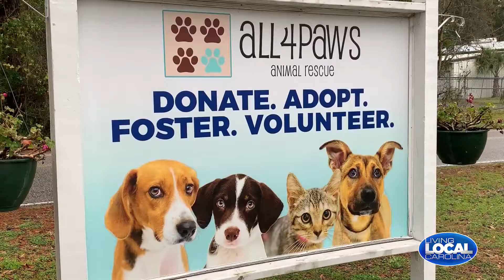Hadwin-White Subaru 2021 Puppy Classic_First Half_WBTW